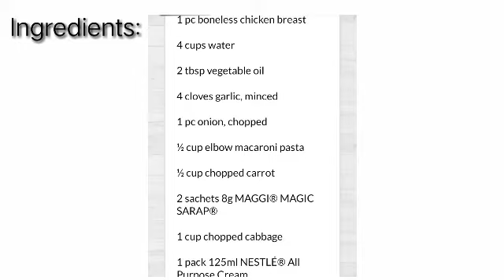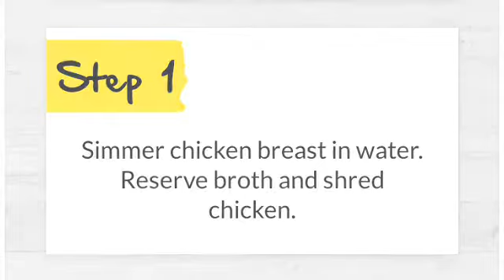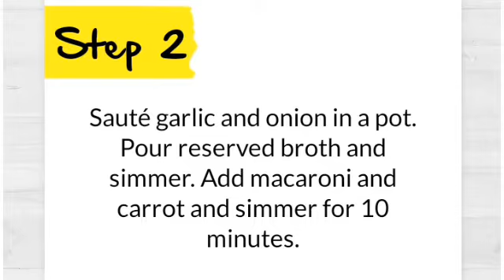how to cook macaronni sopas?